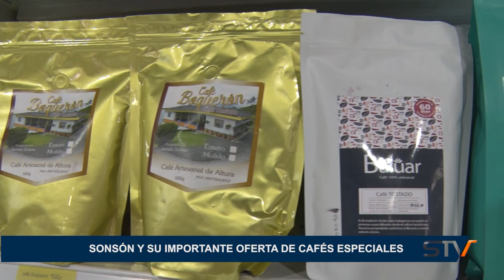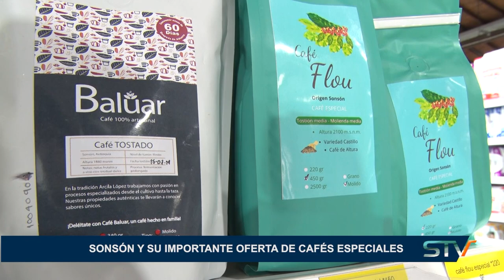SONSÓN Y SU IMPORTANTE OFERTA DE CAFÉS ESPECIALES